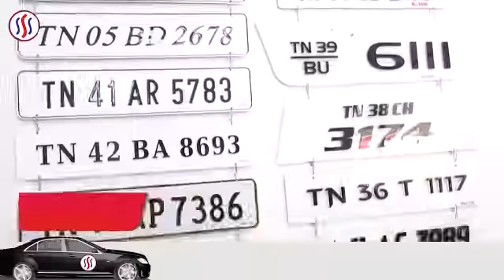Our Valuable Customer - SSS Car Spa - Genie 3D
Genie-3D Wheel Alignment Machine

Call for orders.
Force Auto Solutions - Mr. Senthil Kumar (MD)
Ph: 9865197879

Embrace Change - with Innovative Technology in Wheel Alignment

# World’s 1st In-lift 3D Wheel Aligner with 2 cameras & smallest targets.
# World’s smallest target plates for front wheels.
# No fixed beam / column in front of the lift.
# No obstruction of signals due to technician walking around.
# Measurement at floor level.
# Adjustment at any convenient height, No height restrictions.
# Genie 3D can be installed in 11′ X 18′ space.
# No need for minimum distance between Wall and the lift.
# Free space in the shop floor can be effectively utilized.
# Exclusive software take care of automatic lift level compensation.
# Genie is a creatively designed module that houses Hi-definition cameras and electronics to capture images of the targets on wheels.
# Each Genie has 1 camera, making Genie 3D the only aligner in the world using just 2 cameras for an in-lift model.
# Camera not required to be removed & refitted every time.
# User-friendly Wi-Fi enabled tablet device to display alignment results and to operate PC from the Alignment bay, avoids multiple trips to the PC console.
# Cost effective design